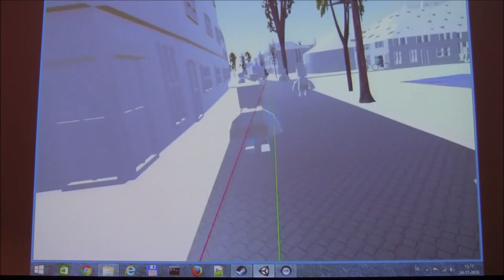Geocause with HTC vive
Short movie to show far future scenario's of spatial planning in VR. Geocause visualises the effects of spatial planning decisions and developments in technology, policy etc in the distant future.